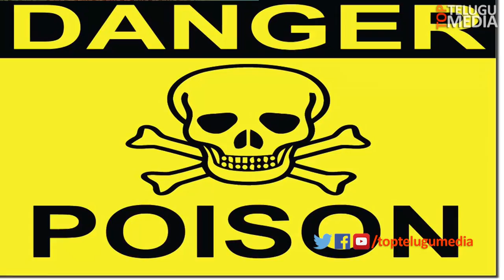Vatsanabha benefits Ayurvedic medicines | Top Telugu Media